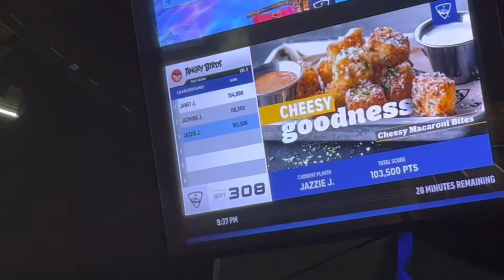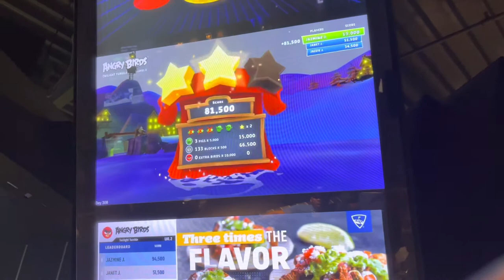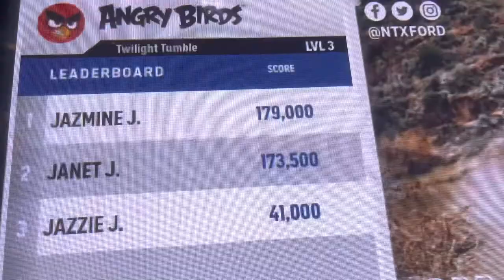TOPGOLF Vlog | Angry Bird Game⛳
Hey guys it’s JazminethaRealist.

In this video I am going to TOPGOLF to spend time with family. I also hope you enjoy this video.

IF YOU WATCHED THE VIDEO ALL THE WAY THROUGH, LIKE THIS VIDEO ❗️❗️👍🏽

Frequently Asked Questions:
Where are you from?: Shreveport,La❗️
Where do you live?: Dallas Texas
Zodiac Sign: Pisces
Favorite Quotes:  "It's Not How You Start, It's How You Finish"
                               "If You Don't Do It Yourself, No One Will Do It For You"

If you see this ,comment "star"